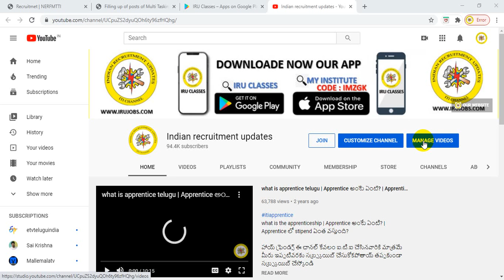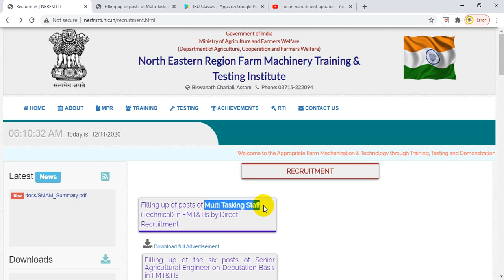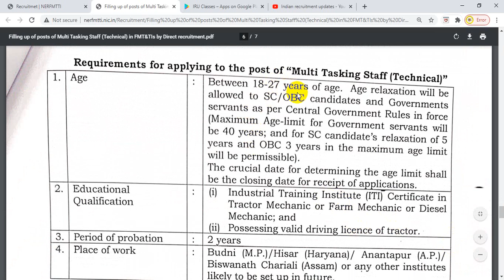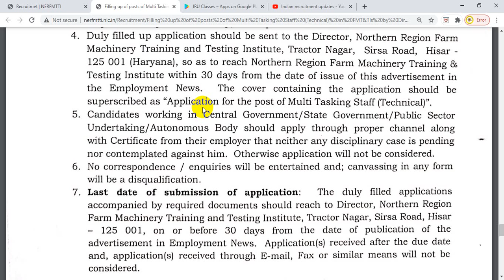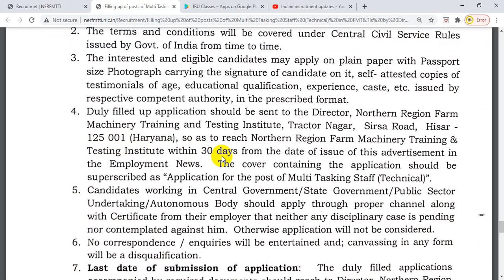latest govt jobs for iti || iti jobs 2020 || ministry of agriculture jobs 2020